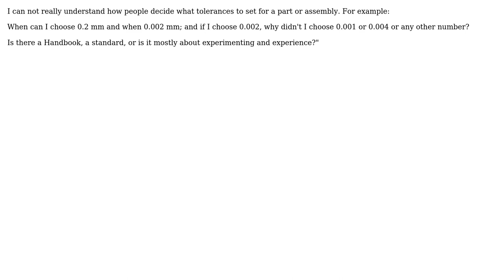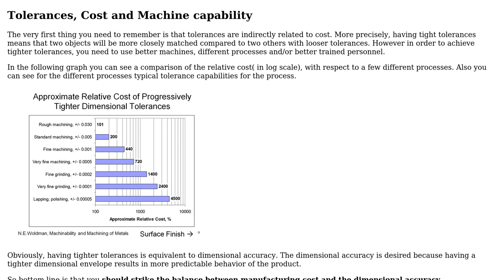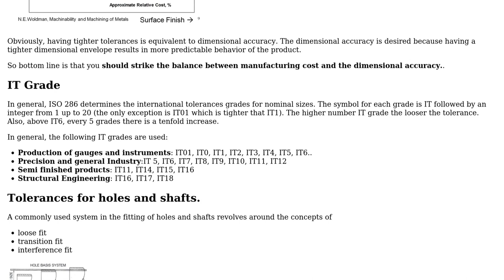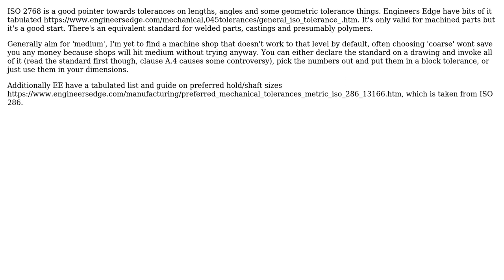Engineering: How to choose tolerance size? (5 Solutions!!)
Engineering: How to choose tolerance size?

With thanks & praise to God, and with thanks to the many people who have made this project possible! | Content (except music & images) licensed under CC BY-SA | Music | Images & others | With thanks to user Will.W user sys101 user r13 user NMech user Fred user elano7 user Drew and the Stack Exchange Network Trademarks are property of their respective owners. You are responsible for your own actions.